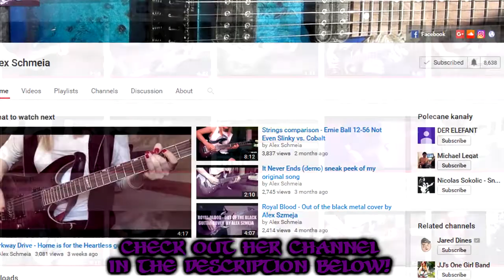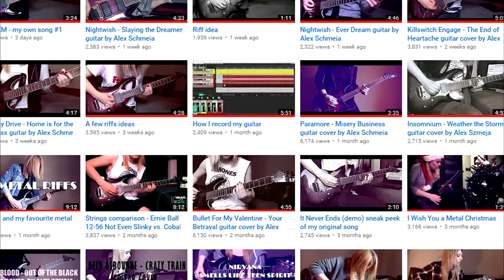Red Cloud Tournament Self Evaluation | My Best Fight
Really did enjoy the tournament, it was awesome! Definitely gonna be competing in more, big thanks to Falco and Quyon once again!